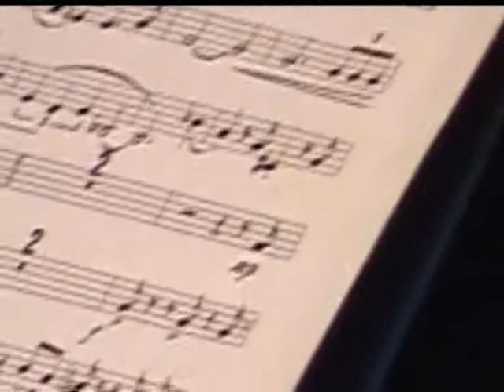Free World Fantasy[ in Die Groszkirche PaPa]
Stedelijk Orkest Kampen in Die Groszkirche te PaPa Hongarije